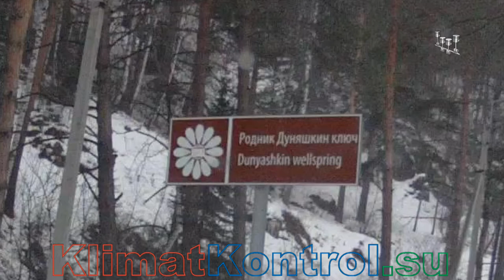Белокуриха. Канатная дорога. Дуняшкин ключ.